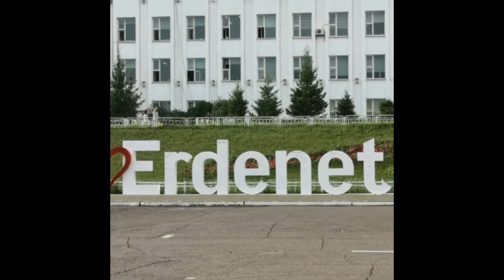Voyage et pêche en Mongolie/ Монгол дахь аялал болон загасчлал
Salut. Voilà la vidéo de mon voyage en Mongolie qui c'est déroulé au mois de juillet 2019. J'espère que les images vont vous plaire et que vous allez prendre du plaisir à regarder ces magnifiques paysages ainsi que ces beaux poissons.
Сайн уу. Энэ миний 2019 оны 7 сард Монголд хийсэн аялалын бичлэг.  Зурагнууд та бүхэнд таалагдана гэж найдаж байна мөн эдгээр гайхалтай үзэсгэлэнтэй байгаль болон загаснуудыг харах нь та бүхэнд таатай байх болно.